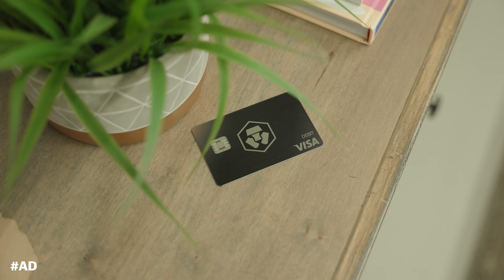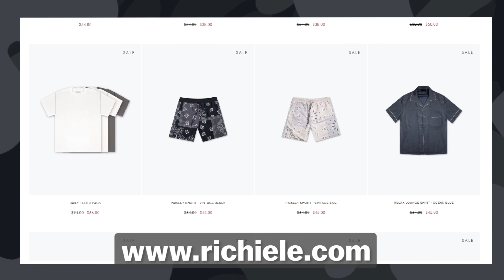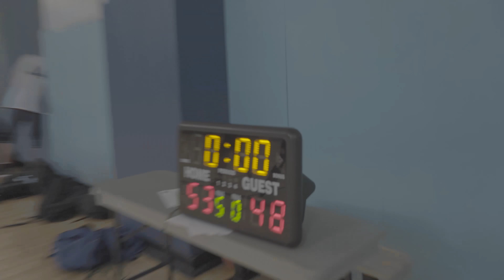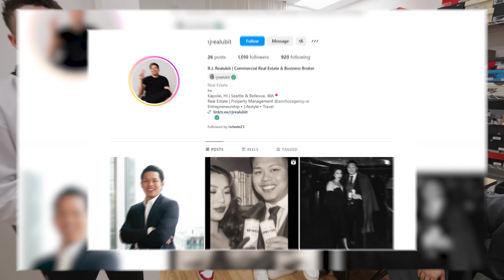THE CHEAPEST AND CRAZIEST SNEAKER OF 2023?!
(new inventory updated daily)

330 SW 43rd St
STE K535